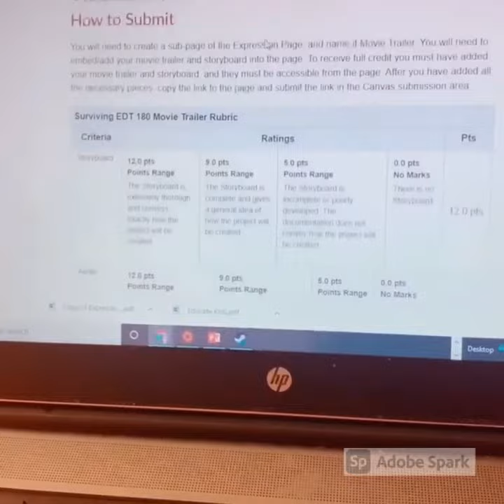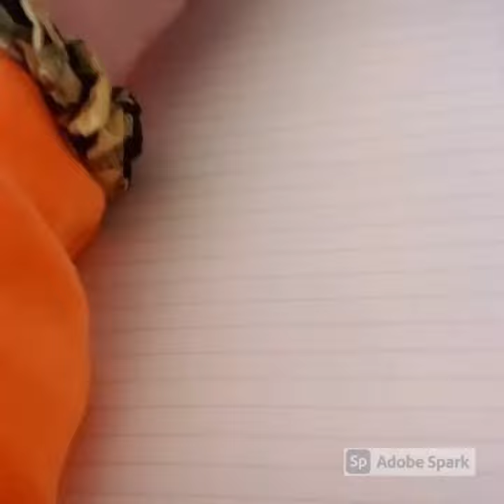EDT 180 Survival Guide